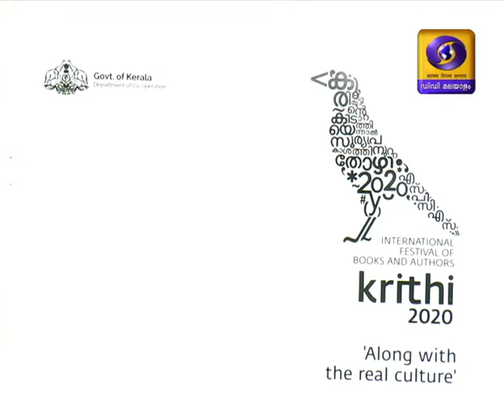EZHACHERY RAMACHANDRAN & AJITH.K.SRIDHAR - Sudinam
Ezhachery Ramachandran and Ajith K Sridhar in Sudinam 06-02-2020